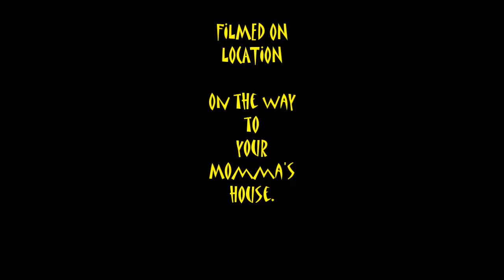Riding Along With The Suede Blade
Dashboard-cam video with music by Monochrome New Boy.